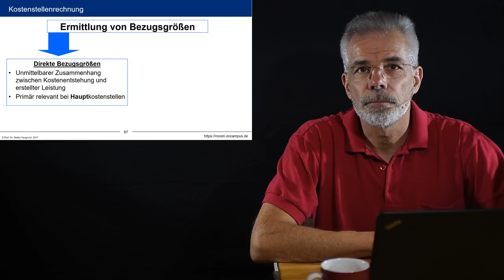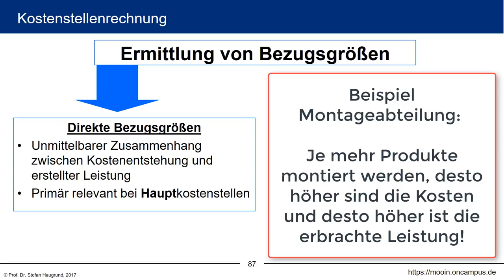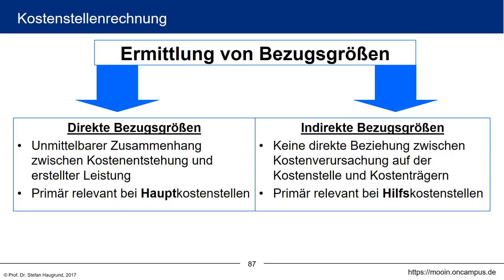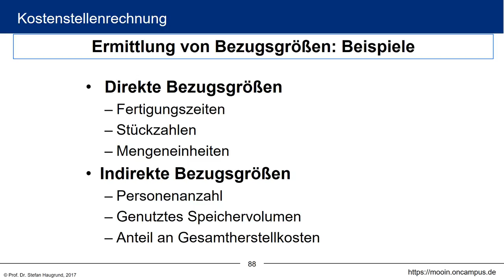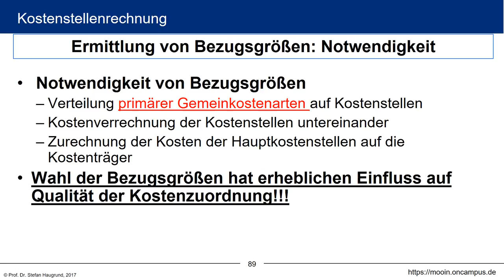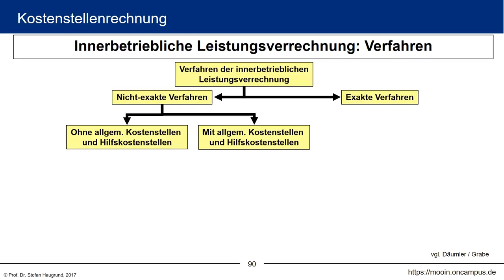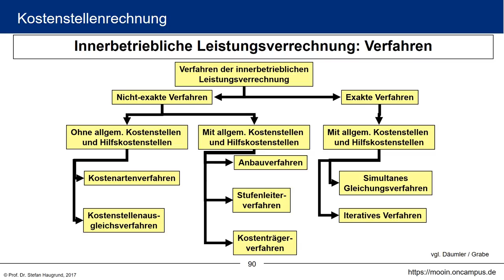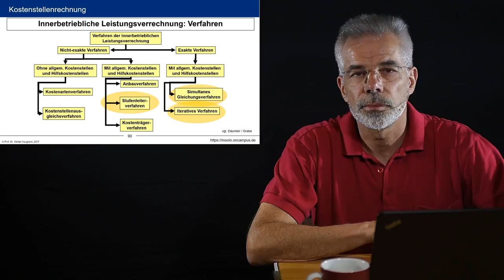Kosten- und Leistungsrechnung klrMOOC - 3.3 Kostenstellenbildung und Bezugsgrößen